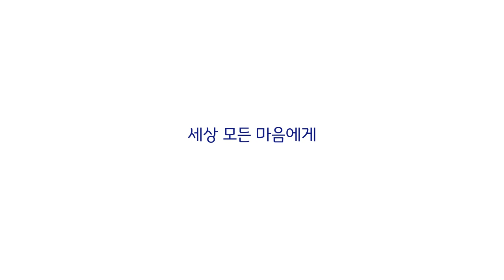성을 수치주는 마음에게